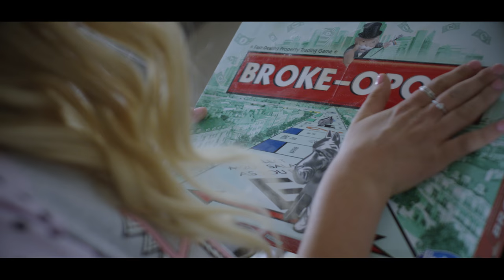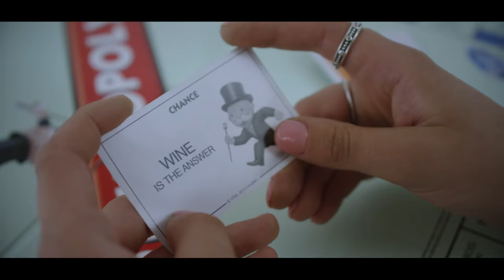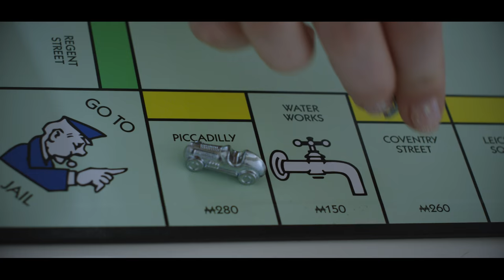Arna Georgia - Broke and Single [Official Video]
The second single from Arna Georgia's debut EP 'Midnight Carousel'

Written by Arna Georgia and Michael Carpenter
Produced by Bill Chambers